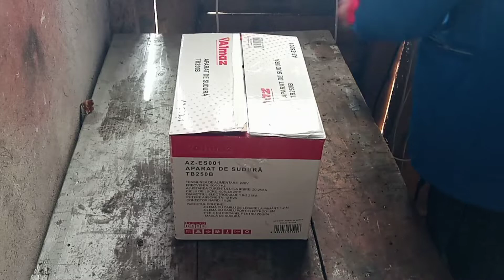Facem deschidere colet la un aparat de sudură Almaz TB 250B AZ- ES001